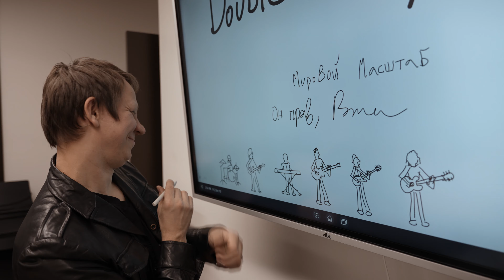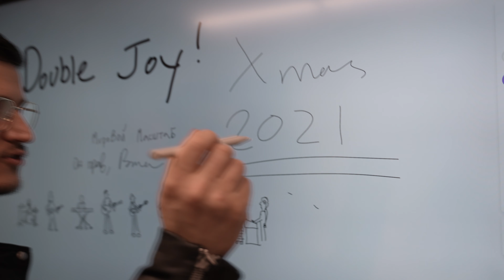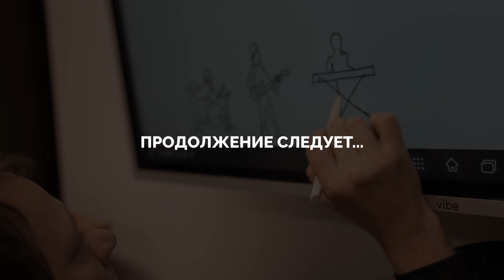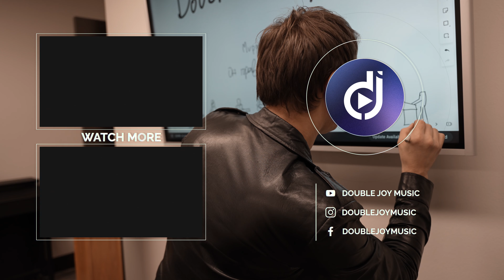#5 Christmas tour '21: Поменяли клавишника. Такома. Лучший концерт? / Double Joy Music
📼 На этот раз – Такома, Вашингтон. В тот день наш клавишник Влад не смог играть с нами в связи с командировкой, поэтому с нами был другой музыкант. Как это менять основного музыканта команды посреди тура? Смотрите новое видео.